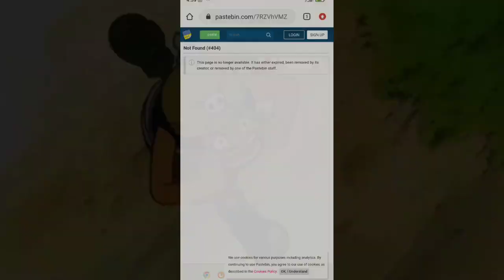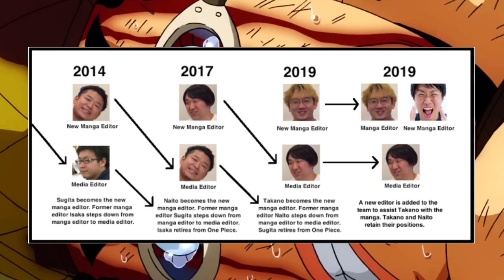One piece Ending leaked Hindi